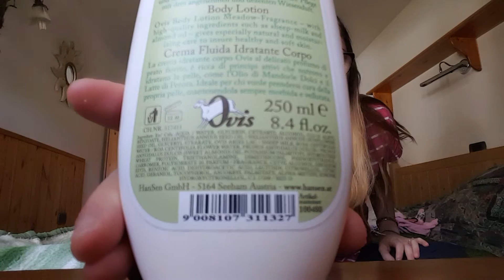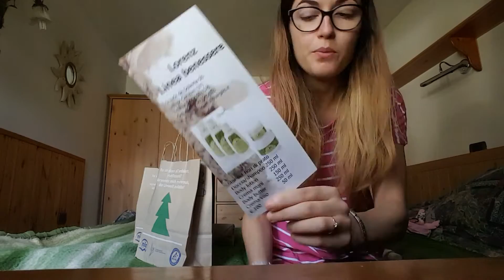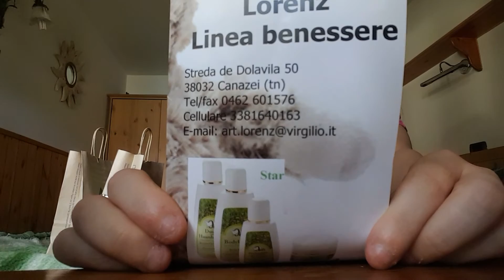Review prodotti ovis ...la mia scoperta a canazei